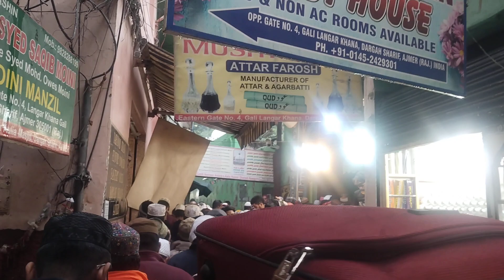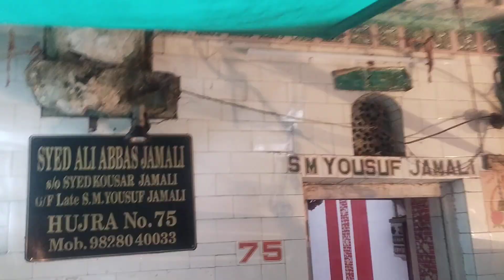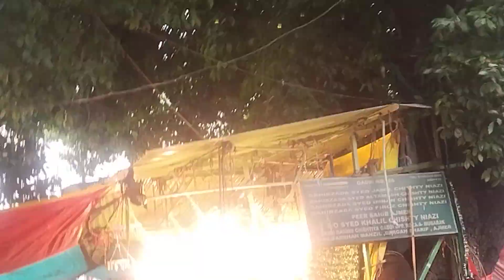January 29, 2023